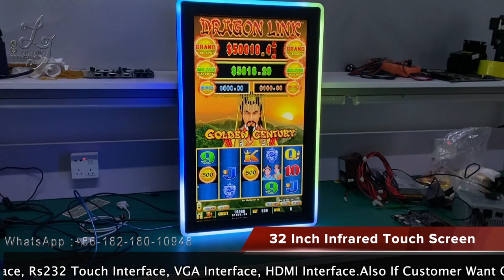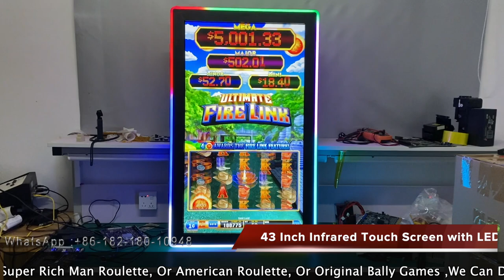10.1“ 15” 19“ 22” 23.6“ 27” 32“ 43” 55“ Touch Screen With LED Lights Mounted For Slot Game For Sale